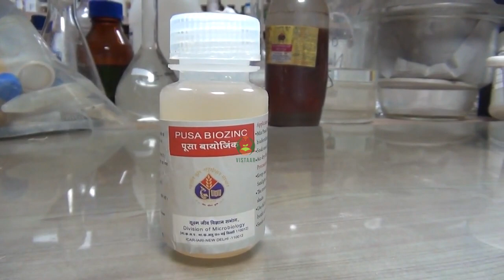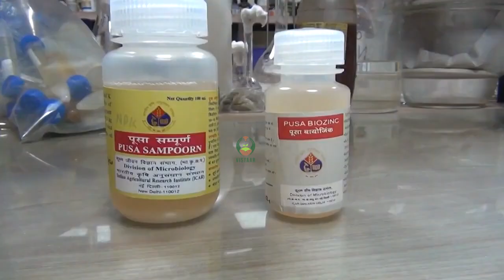धान का बीज उपचार जैव उर्वरक द्वारा